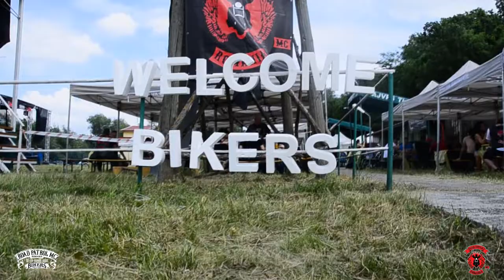Road Patrol MC Romania Bikers Festival 2022 promo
Vă așteptăm la cea de-a 18-a ediție a Road Patrol MC Romania Bikers Festival 2022. Festivalul se va desfășura în perioada 17 - 19 iunie 2022 la Poligonul AJVPS Timișoara, lângă Pădurea Verde, unde vă așteptăm alături de prieteni buni, concursuri, parada motocicletelor, muzica live si bere rece.

Vineri, 17 iunie
• Vulture Industries
• Blutrină
• The Thirteenth Sun
• Atlantis

Sâmbătă, 18 iunie
• Suicidal Angels
• Aether
• Imund
• N.O.R.

🧒 Copiii cu vârste cuprinse între 0-10 ani au access gratuit, însoțiți de un adult posesor de bilet.
🏕 Camping gratuit!

Join us at the 18th edition of Road Patrol MC Romania Bikers Festival 2022. The festival will take place between the 17th - 19th of June 2022 at the AJVPS Timisoara Shooting Range, near the Green Forest, where we will be waiting for you with good friends, contests, motorcycle parade, live music and cold beer.

• Vulture Industries
• Blutrină
• The Thirteenth Sun
• Atlantis

• Suicidal Angels
• Aether
• Imund
• N.O.R.

🧒 Children aged 0-10 have free access, accompanied, of course, by an adult ticket holder.
🏕 Free camping!